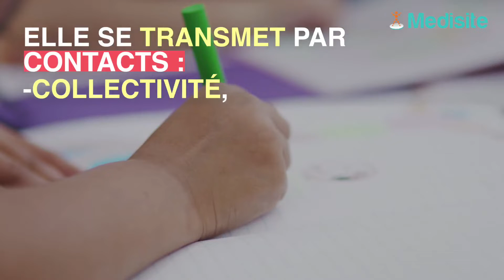Galle : épidémie en région parisienne ?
Des élèves de Fontainebleau, dans le sud-est de Paris, ont été confrontés à la gale la semaine du 19 novembre 2018.